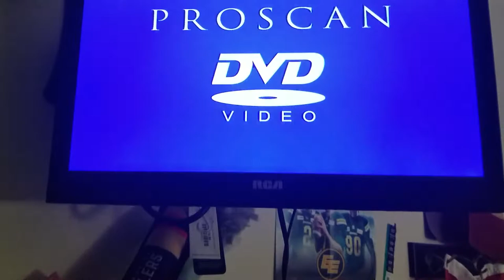my proscan dvd player